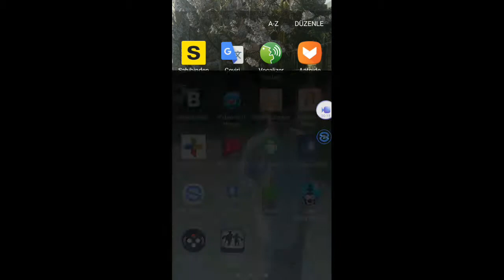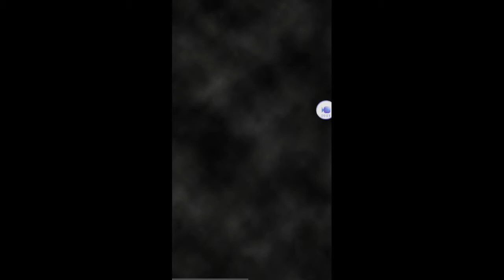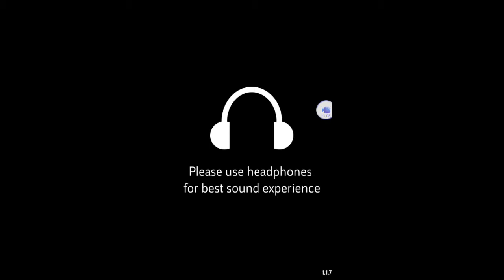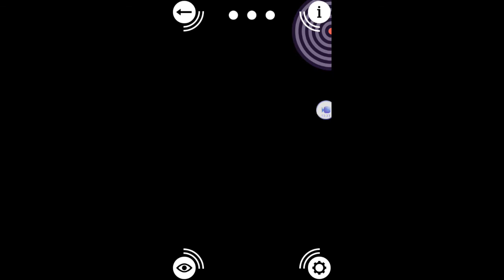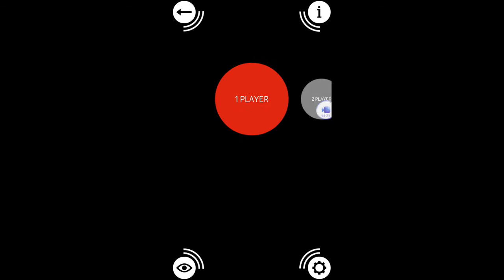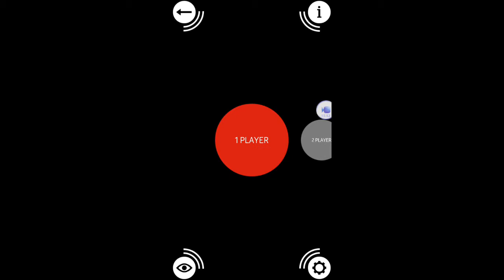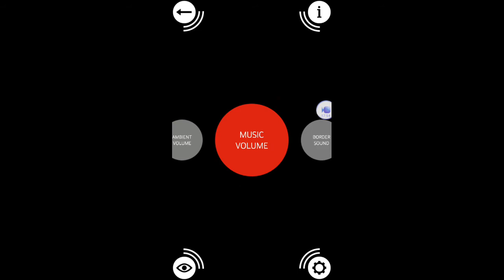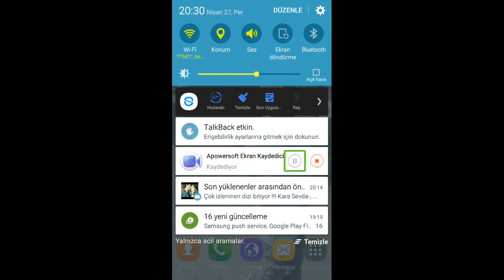A Blind Legend oynamayın Öyleyse bu videoyu izleyin